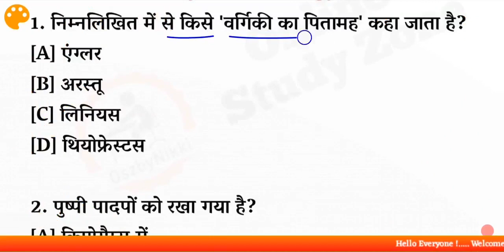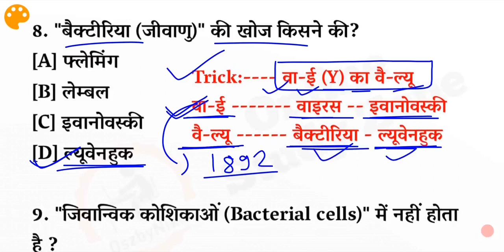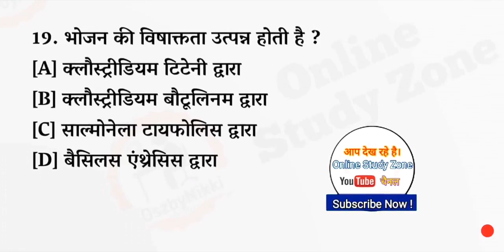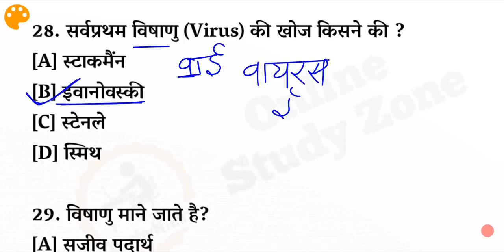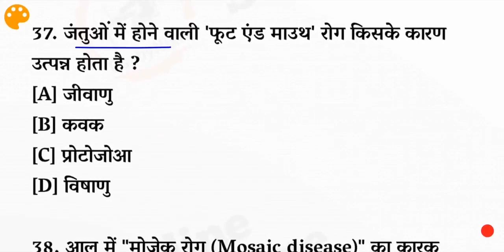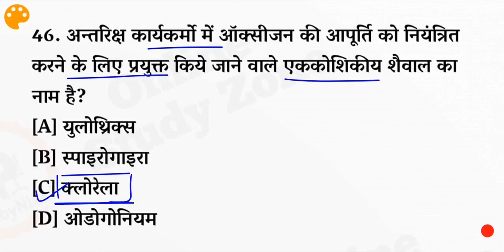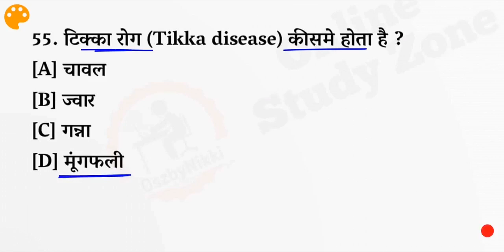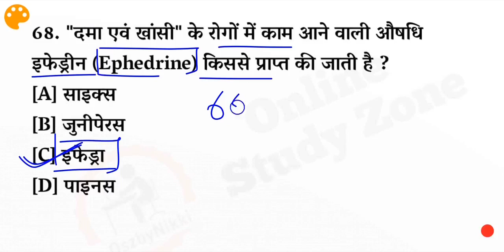पादप जगत का वर्गीकरण | Lucent's Objective Biology Part -2 | Lucent Science In Hindi | By Niranjan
Aaj ke Is Video Me Mai Apko "Lucent Objective Biology" Ke Questions batane Waala hu jisme 'पादप जगत का वर्गीकरण' (Padap Jagat Ka vargikaran).

Ye Saare Questions Apke Aane Waale Sabhi Exams ke liye Important Hai, "Lucents Objective Books Questions Answer" Ke Science Ke Top Questions Apke Liye Share Kr rha hoon.. Is Video Me maine Lucent Objective Science ke Biology Questions Kra rha hoon...

     Lucent's Objective Biology Questions In Hindi For All Upcoming Exams

lucent biology pdf download
lucent science questions
lucent gk question answer in hindi pdf
lucent biology book
lucent objective type question book pdf